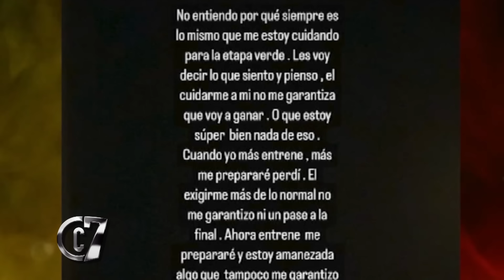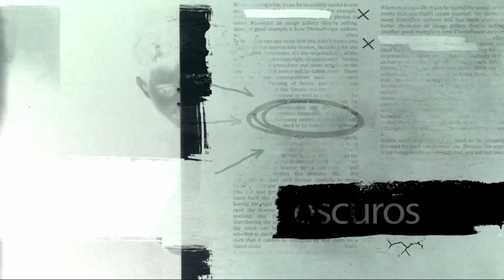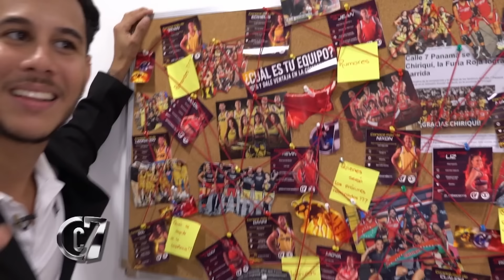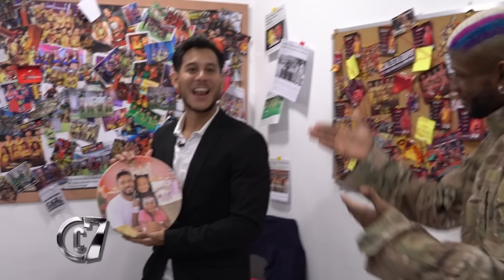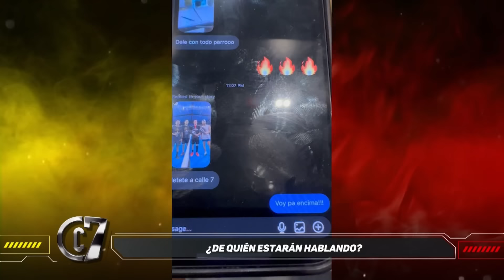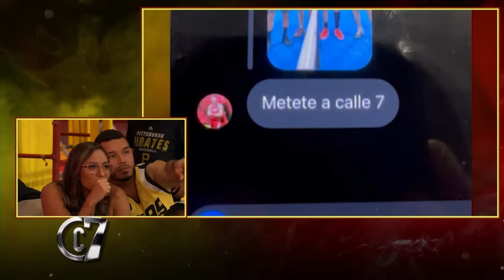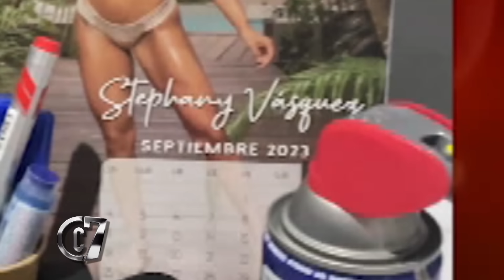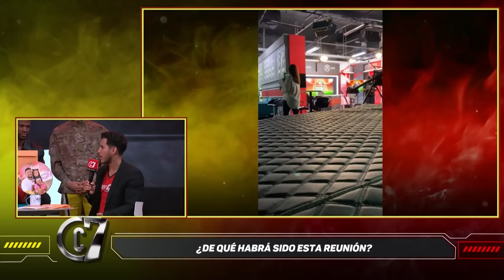PROGRAMA 56 CALLE 7 PANAMÁ - TEMPORADA 19 - 5 DE SEPTIEMBRE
telemetro 👉 Noticias, novelas y entretenimientos 📺👨‍💻 ¿Quieres ver más videos de Telemetro? Instagram Twitter TikTok